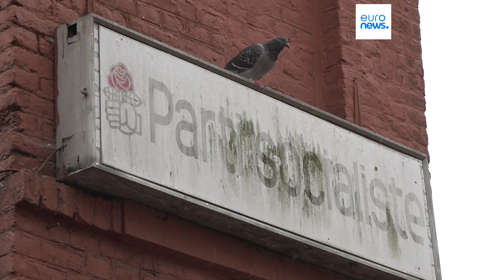Frankreichwahlen: Das Dilemma des zweiten Wahlgangs, für Wählerschaft und Kandidaten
In Tourcoing zog sich die Kandidatin der NFP zurück, um einen Wahlsieg der extremen Rechte zu verhindern. Die Wähler:innen müssen sich im zweiten Wahlgang zwischen Gérald Darmanin und dem RN entscheiden.